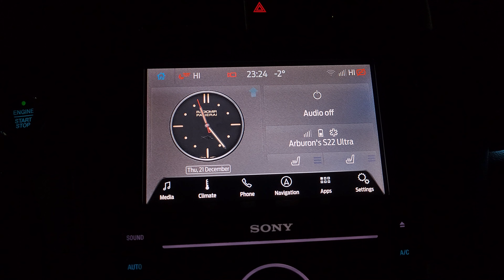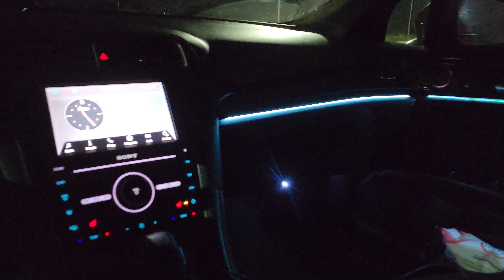Sand Snow mode Mondeo mk5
Available for digital IPC for: Mondeo mk5, Edge mk2, S-Max mk2 or Galaxy mk3, Fusion & Lincoln MkZ...

Contact through:
Facebook (messenger) - MA Mods: